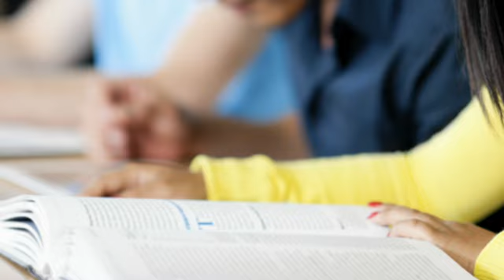James Fitzmorris - 2013 Peoples Health Champion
On October 8, 2012, at the age of 91, James “Jimmy” Fitzmorris inspired an assembly of New Orleans area students to embrace success and defy limitations, challenging them to find the positive potential within every situation. Ever devoted to fostering Louisiana excellence and pride, Fitzmorris’ speech earned a standing ovation, culminating an extraordinary decade of practicing what he preaches. From establishing a scholarship fund that supports the education of local youth, to the construction of a performing arts center that nurtures the cultural vitality of our community, Fitzmorris’ actions truly speak volumes to his home state.

Renowned for his career in Louisiana politics and success in the railroad industry, Fitzmorris cultivated his legendary leadership skills over the course of countless political campaigns and corporate initiatives. He’s also celebrated for negotiating the acquisition of land for the Superdome, a source of pride for Louisiana and Saints fans everywhere. Through years of experience, Fitzmorris has perfected the art of bringing people of diverse backgrounds and often conflicting objectives together and striking deals where everyone wins.

Experience has taught Fitzmorris that only a solid foundation of democracy and cultural excellence can enable our future artists, business leaders and politicians to achieve great things. He believes the single most important investment we can make to our future is the education of our youth. Recognizing the vital role of arts and local culture to our economy, Fitzmorris tirelessly champions their prominent role as essential components of education.

NOMINATE A CHAMPION

Do you know someone who's accomplished something extraordinary after turning 65? Nominate them to be a Peoples Health Champion! Each Champion will get VIP treatment and be honored on-field at a New Orleans Saints home game. Must be 65+ and a Louisiana resident.

ADVANTAGE OF MEDICARE ADVANTAGE

Peoples Health Medicare Advantage plans include all the coverage Original Medicare offers, plus prescription drug coverage. Most of our plans also include extra benefits like dental, vision and free gym memberships. It’s all the coverage you need in one plan, making your health insurance easy and convenient.

Many prefer a Medicare Advantage plan over a Medicare Supplement for the cost savings and great benefits.

When it comes to retirement, we know every cost adds up. That’s why Peoples Health focuses on offering affordable Medicare plans. With most of our plans, there’s a $0 monthly premium and you can even see your primary care doctor for $0.

We want to keep you healthy, so you can continue to do the things you love. If you get sick, we want you to focus on getting better, not stressing about high healthcare costs.

Our goal has never been to be the biggest. Our goal is always to be the best Medicare plan. Peoples Health is not available nationwide. You have to be a resident of Louisiana to enjoy the benefits of Peoples Health. We are able to concentrate on Medicare beneficiaries in Louisiana.

HAVE QUESTIONS?

Give us a call. Our plan reps are local. When you call Peoples Health, you're speaking to someone in Louisiana.

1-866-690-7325 / TTY users may dial 711
7 days a week, 8 a.m. to 8 p.m.

TAKE THE PEOPLES HEALTH CHALLENGE

Compare your Medicare options. Download a free worksheet to compare Peoples Health's benefits to other plans.

HIGHEST-RATED PLAN

Peoples Health plans are Louisiana's highest-rated Medicare health plans, rated 4.5 out of 5 stars for 2018 and 2019. Learn about the importance of Medicare's star ratings.

REQUEST INFORMATION

Get our FREE information kit that includes our helpful guide, Eight Things You Need to Know About Medicare.